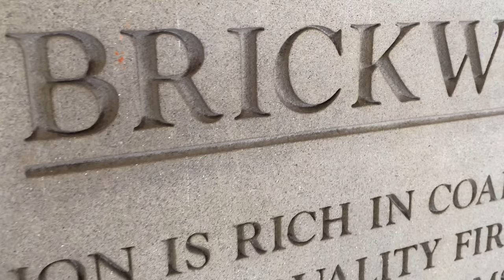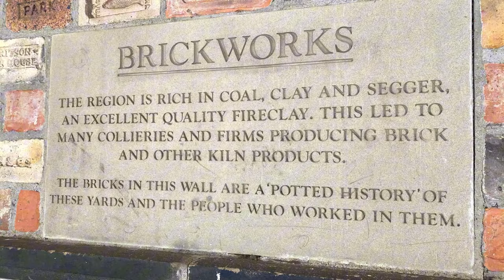Extraordinary, brick by brick! History of the yards and the people who worked in them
Ordinary to extraordinary, brick by brick! 🧱✨
“THE REGION IS RICH IN COAL, CLAY AND SEGGER, AN EXCELLENT QUALITY FIRECLAY. THIS LED TO MANY COLLIERIES AND FIRMS PRODUCING BRICK AND OTHER KILN PRODUCTS.
THE BRICKS IN THIS WALL ARE A POTTED HISTORY' OF THESE YARDS AND THE PEOPLE WHO WORKED IN THEM.”

NEW to the channel ? I really do appreciate it & it goes a long way in helping support / grow the channel. Let's go!

Check me out on Social media too
@ CraigToddBrickwork
Bricklayer, Content Creator, Business, Entrepreneur
Knowledge & experience through video content